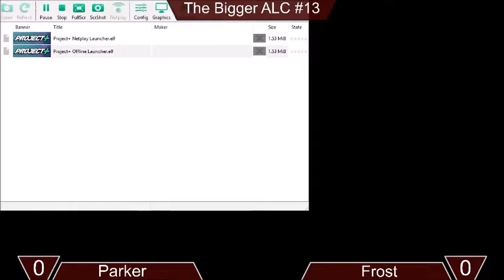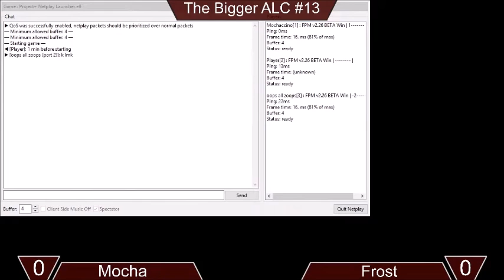clmty (Link) vs Frost (Ike, ICs, Shiek) - Bigger ALC#13 [02/26/2021]